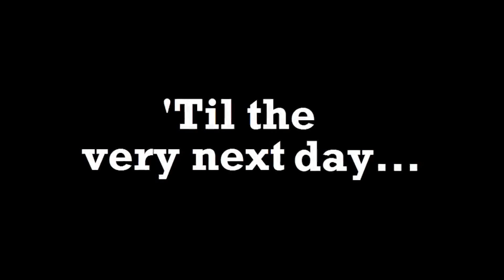These New Items Are *THE BIGGEST TROLL* In Roblox BedWars!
In this video we used the new lucky block items in Roblox BedWars!